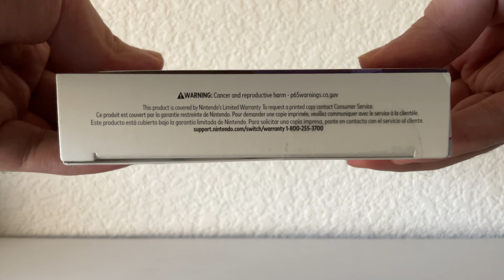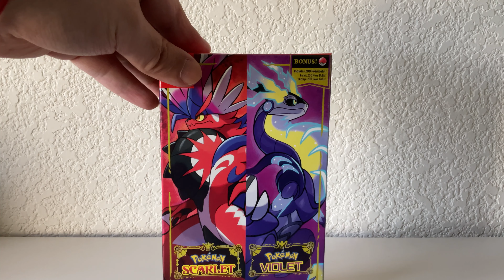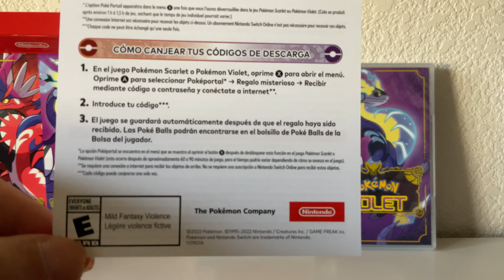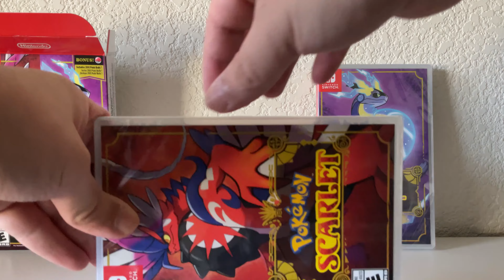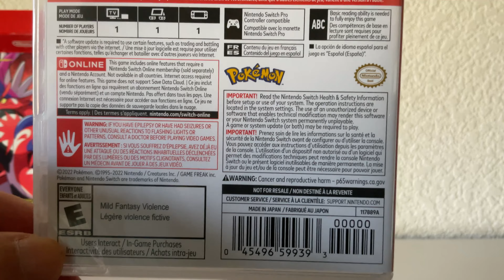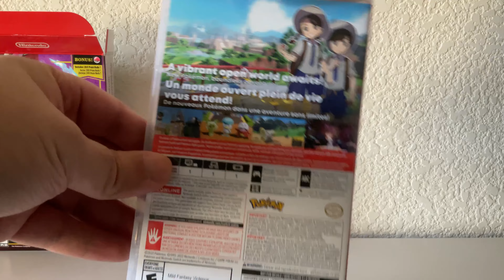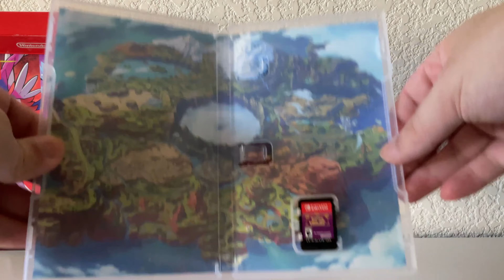Pokémon Scarlet and Violet Double Pack (NSW) Unboxing - The Lunarlight Vault #34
Pro-tip: never film videos with a low-grade fever. My sense of balance is totally off, so excuse my sudden case drops.

I’m enjoying the first couple hours of these games. Be warned: don’t bother playing this docked on a large screen. It looks terrible, and the frame rate fluctuation is more pronounced on an OLED TV with all motion settings off. I’m sticking with handheld mode, and it feels all the better for it.